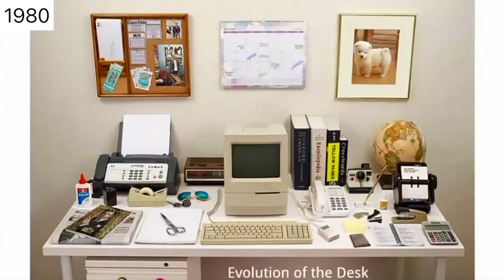The Evolution of the Desk from Harvard Innovation Labs, and After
original footage from designboom
(photography by dougthomsen.tv / engineering by anton georgiev)